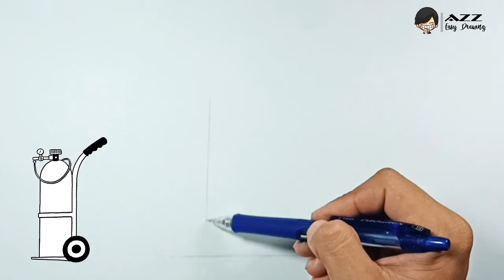How to draw Oxygen Tank